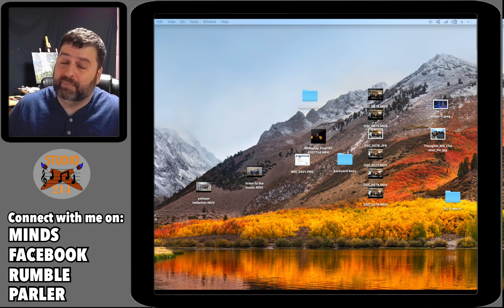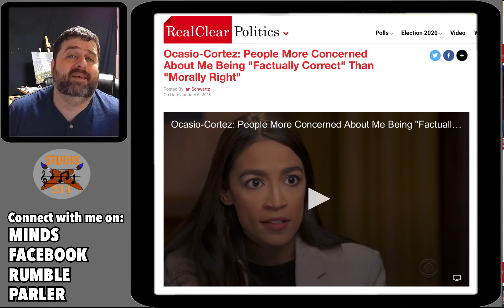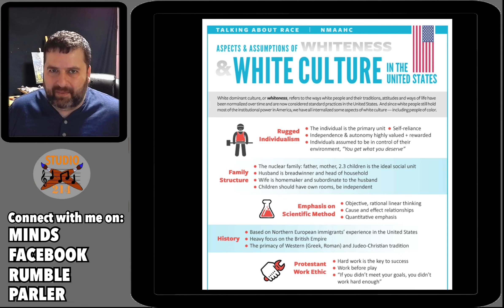They Want an EmOtiOnAL Response - Explosive Carano Interview - They Dont Want To Be Rational?!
Hey team, Gina Carano sat down with Ben Shapiro Sunday and did an interview..I came away from it with more respect for Gina Carano, and with a new understanding of the left.

Not in a good way..they don’t want a rational conversation..they want an emotional one…thats insane..we must reason..not react emotionally
It is indeed better to be factually right, then morally right..as if it is possible to separate those two..facts are always morally right..because they are the truth.